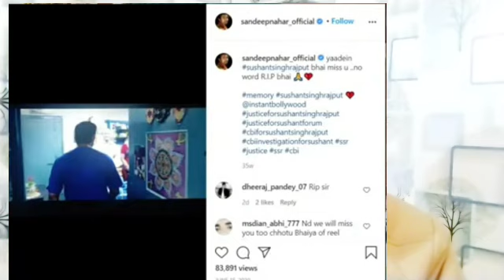S|ushant s|ingh r|ajput close friend sandeep naher know everything about 1|4 j|une || Jay's the news